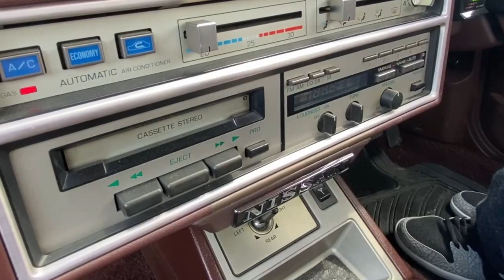旧車イベントに行ってきた。久留米くるくる会